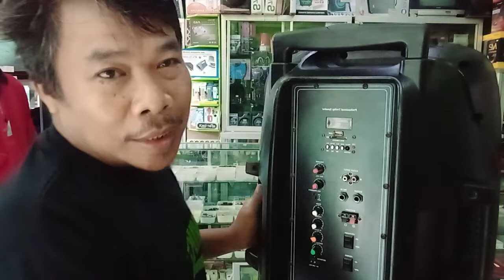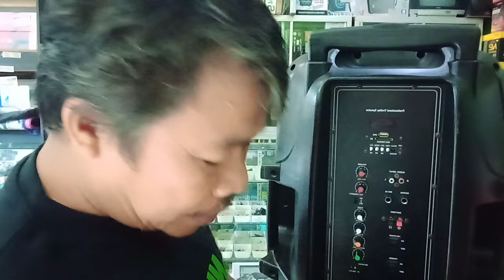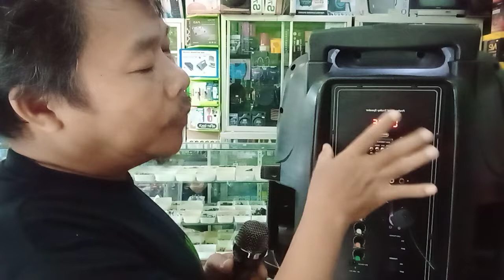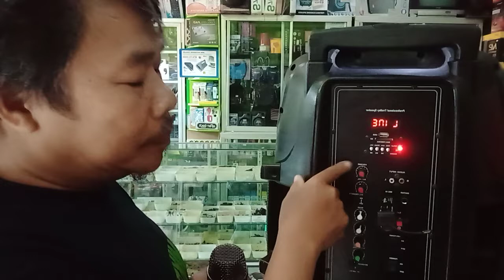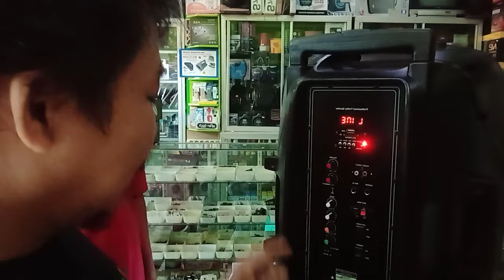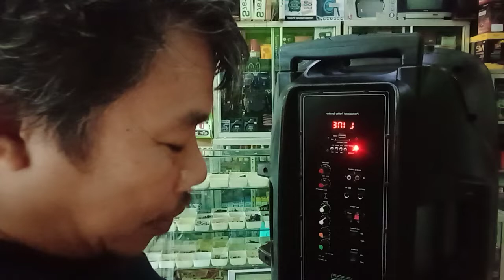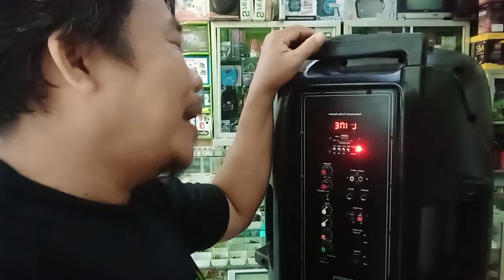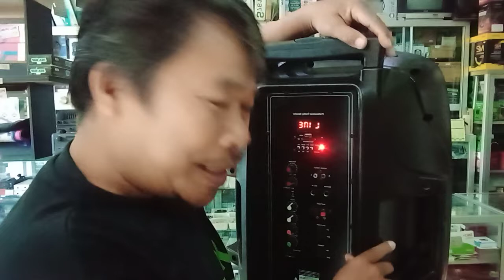109 Cara memilih & memasang wireless 1 Mic & 2 Mic pada speaker portebel. Rajawali Komputer Sibela